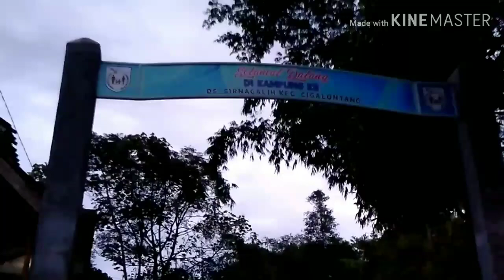Kampung KB Desa Sirnagalih Kec. Cigalontang Tasikmalaya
Kampung ini bersebelahan/berbatasan dengan kecamatan Cilawu kabupaten Garut.